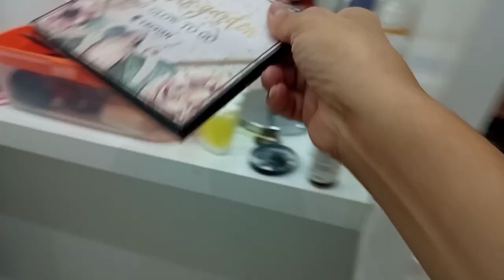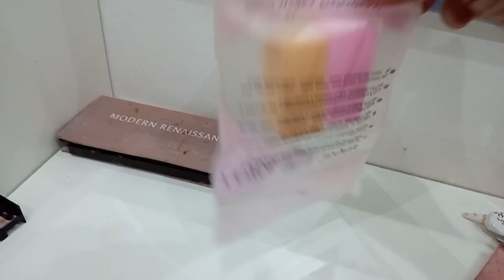UnboxingLediamond @ my make up room